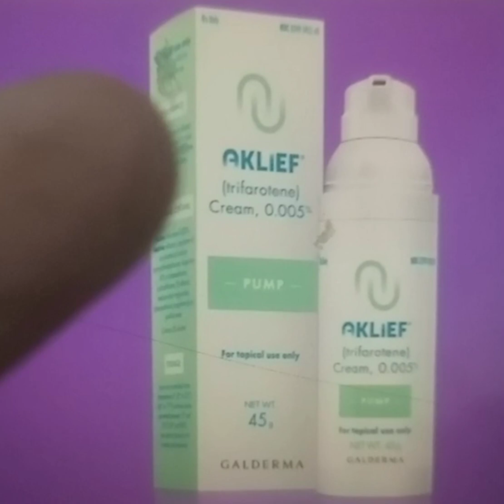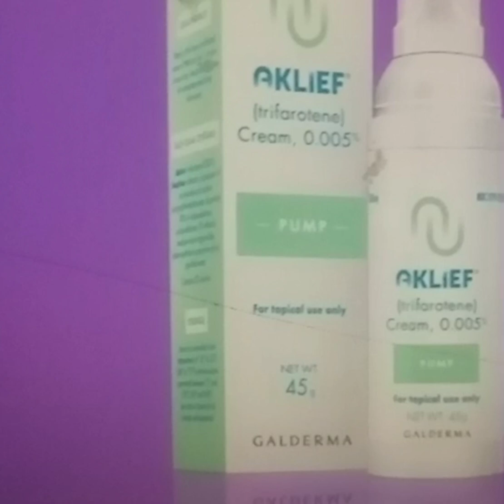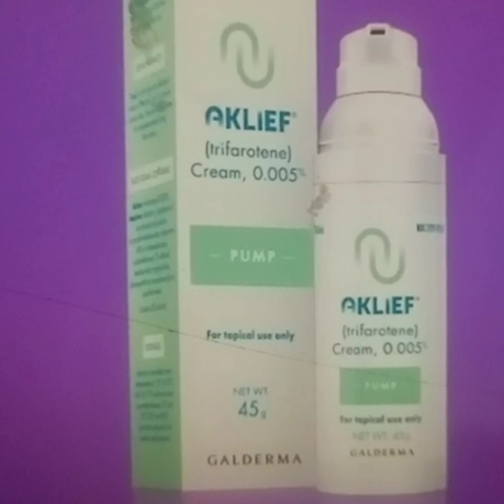Trifarotene Cream How To Use - Aklief Cream 0.005 Reviews, Uses, Side Effects, Dose, Pregnancy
This video is about that is the Trifarotene Cream How To Use - Aklief Cream 0.005 Reviews, Uses, Side Effects, Dose, Pregnancy @studyonline1.11
trifarotene cream reviews,
trifarotene cream how to use,
trifarotene cream,
aklief trifarotene cream,
aklief trifarotene cream how to use ,
aklief cream how to use,
aklief cream reviews,
aklief cream 0.005 reviews,